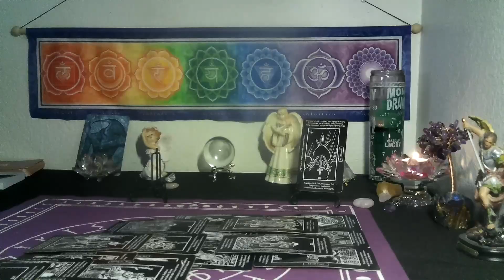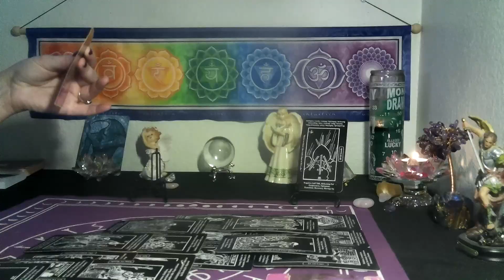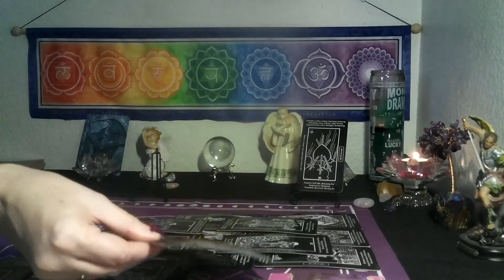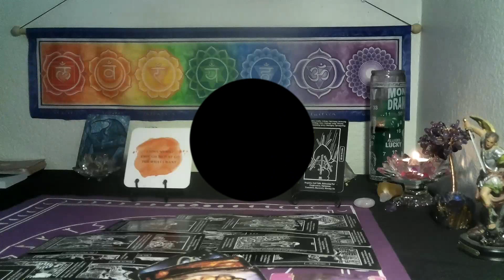VIRGO LIBRA CUSP~ THEY WANT TO STEP UP AND SHOW YOU LOVE, YOU DESERVE!